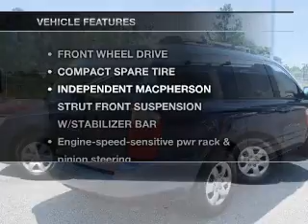2007 Kia Sedona - Pensacola FL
Year: 2007
Make: Kia
Model: Sedona
Trim: LX Minivan 4D
Engine: 6 cylinder 3.8 Liter
Transmission:
Color: Blue
Mileage: 71008
Address:
7201 Pensacola Blvd